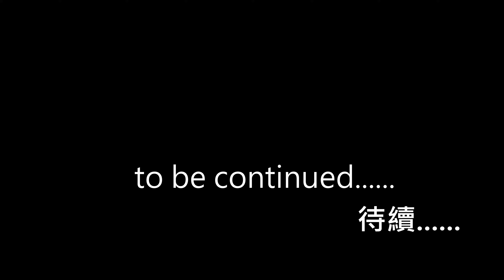香港掌相學會🍴🍛會員雙月聚餐李應聰師傅講座 [CC] 附中文字幕更新版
李應聰師傅研究子平八字學及風水20年，曾多次公開準確預測台灣領導，香港特首，美國總統的選舉，常被不同網台邀請分享玄學心得,演講主題為2024年及2025 年，分析這兩年香港及中國的氣運趨勢。